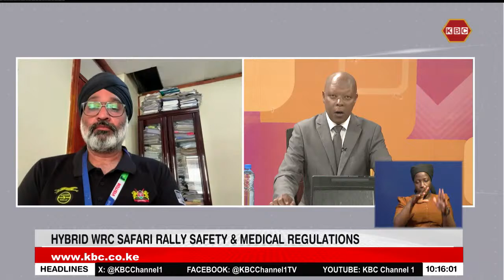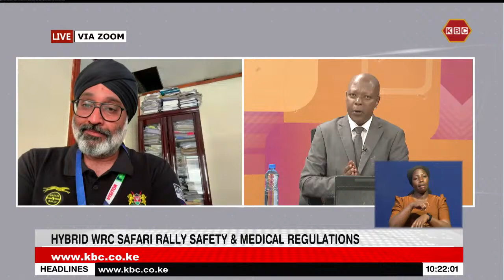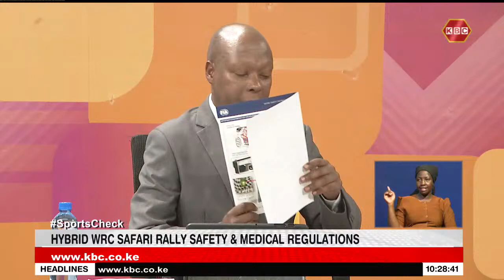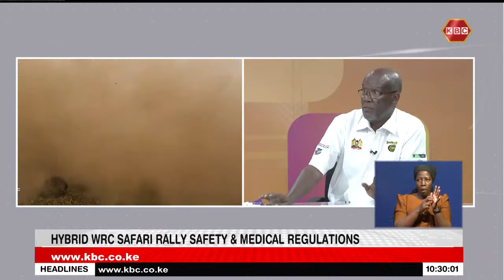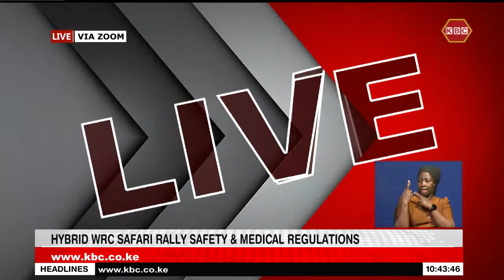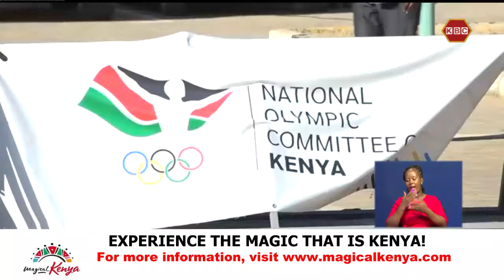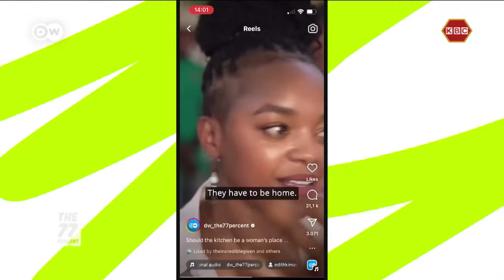LIVE: Sports Check with Daniel Wahome II 18th March 2024 II